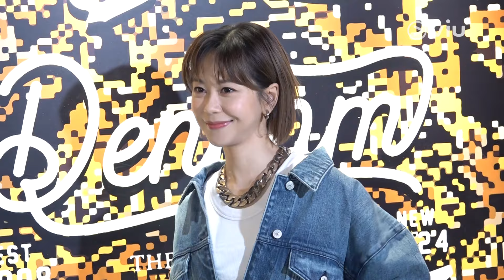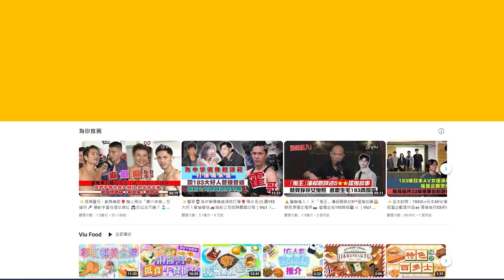✨足本訪問：甄子丹預備海量利是派街坊🙏 孖20歲女兒行街拖手😁但唔准IG留言？陳慧敏嫌林欣彤煮飯清淡唔啱胃口｜Viu1 現場實況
「宇宙最強」甄子丹、陳慧敏、樂壇新人陳伊霖等今日現身時裝活動。丹爺話過年會變返Family man陪家人，透露已預備海量嘅利是派街坊，呼籲各界快啲見佢。

丹爺又話幸福，20歲囡囡同16歲囝囝都俾佢拖手行街，不過就爆囡囡甄濟如嫌棄Daddy喺IG留言，仲講明只可Like禁Repost添，笑Cry！

而慧敏哥有好消息宣布，就係2月出新歌，5月再開個人騷。咁會唔會自肥搵靚仔男神做嘉賓？佢又概嘆忙到返唔到澳門食爸爸煮嘅飯，唯有搵許廷鏗、林欣彤做飯腳。仲爆阿Meg煮嘢清淡唔啱佢口味添！想知更多？睇足本訪問片咪知囉！